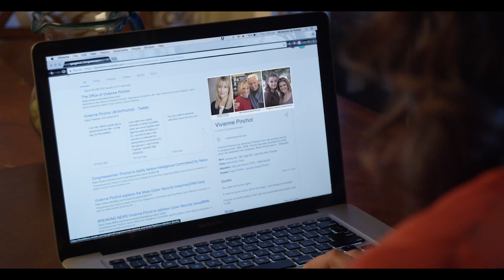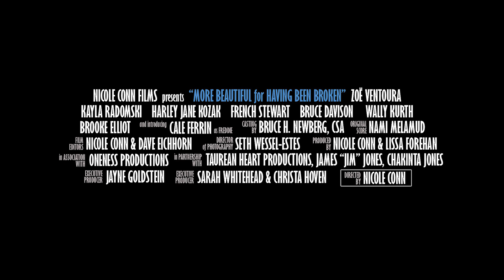More Beautiful for Having Been Broken - Trailer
More Beautiful for Having Been Broken: A Nicole Conn Film.

Enchanting ten year-old Freddie, with special needs, brings his burdened but devoted mother, Samantha, and new comer Max together, where they discover love and passion, a salve to their deep wounds as characterized by the Japanese term "Kintsukuroi" - more beautiful for having been broken.